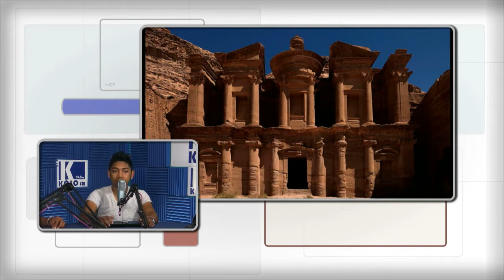Génération 88.8 : 22 Août 2013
C'est l'émission matinale qui réveille le tout Antananarivo. Génération 88.8, animée par une équipe talentueuse de jeunes animateurs, est un moyen pour les différents acteurs dans divers domaines de s'exprimer en direct à travers une rubrique spéciale. A ne pas oublier les pages musicales régulières qui égayent cette ambiance pour le moins conviviale.